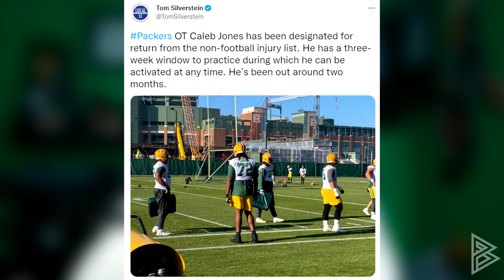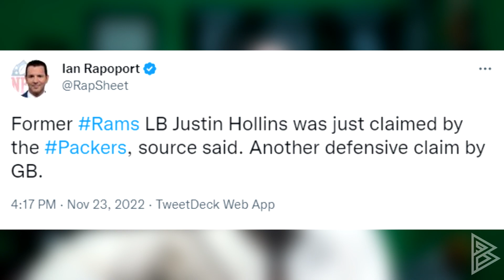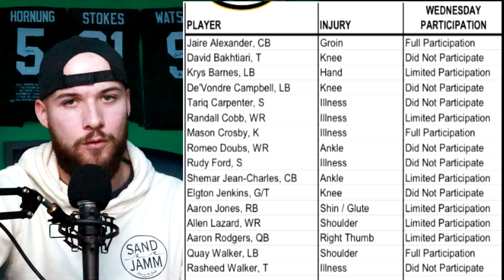Packers Injury Updates Today! Plus NEWEST Signing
The Initial Injury report for the Green Bay Packers vs Philadelphia Eagles game.. De'Vondre Campbell, Jare Alexander, Aaron Rodgers, David Bakhtiari, Allen Lazard, Aaron Jones,  & More! Also a new Signing!

and use code "BAS" to enter and receive a FREE $10 in site credit as a bonus!